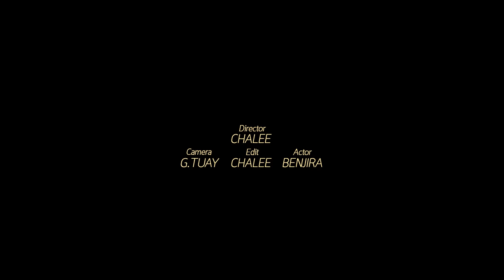Her - YENTED FT. ARARYOZI , CHOCOLATE - T (Official Music video)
Single: Her
Artist: Yented

Lyric: Pongthorn Pameto , Araryozi . Chocolate - t
Melody: Pongthorn Pameto
Compose: Panukorn mala
Producer: Mekk machina
Mix & mastering: Mekk machina

Director: Chalee

Rap1:
Aey listen up girl
คุณทำให้โลกของผมมันหยุด
So hot in here
เพียงแค่สบสายตา
เหมือนโดนสะกด in here
ทำหัวใจหยุด in here

Aey yo girl
You and me เราจะเดินไปด้วยกัน
คุณคนเดียวที่วนเวียนอยู่ในฝัน
ไม่วันหลับหรือว่าตื่นจะมีคุณอยู่ในนั้น

Now and ever
Please say yes ละ let's ride together
Trust in me แล้วรับผมเข้าไปเถอะ
ถึงจะดูbad boy แต่ แบบผมไม่เลอะเทะ

ทั้งหัวใจจะรวมกันเปนหนึ่งเดียว
ไม่เจ้าชู้จะรักคุณแค่คนเดียว
จะตะวันหรือพระจัน มันก็เหมือนเวลาเดียว
จะผ่านนานสักแค่ไหนจะมีคุณแค่คนเดียว

Pre hook:
ผู้คนหลากหล่ย but baby you look so shine
แสงไฟสะท้อนที่ออกมาตามร่างกายเธอ
ทำฉันทนไม่ไหวเลยต้องเข้าไปทักทาย

Hook:
แค่อยากที่จะรู้ รู้ว่าเธอเป็นใคร
จะได้บอกให้เธอได้รู้ว่าเธอน่ารักเพียงใด
ถ้าไม่ได้เจออีกแล้วก็คงไม่แคล้วต้องเสียใจ
ถ้าเราต้องจากกันในคืนนี้
ฉันเองก็ขอแค่เพียง ให้เราได้มาพูดจา
ไม่ต้องมากต้องมายแค่คำสุดท้ายไม่ใช่คำลา
ให้ได้มีโอกาสที่เราจะได้มาพบและใช้เวลา
ด้วยกันสักครั้ง

Rap2:
沈みゆく夕陽を見た
"I was staring at the sunset"

真っ赤に燃えゆくパヤオの街
"The city of Phayao is becoming red like it's
burning"

今夜は1人でロンリーナイト？ No
"Am I spend the time lonly tonight? No"

君なら付き合ってくれる
"You will hang out with me"

嫌味の一つも言わず
"without saying any nasty things"

ただ慰めてくれよ
"Just give me a comfort"

連れ出して迷路
"Take me out from the maze"

この喧騒にまみれよう
"Let us be in the noise of the city"

Row ya, Row ya boat
今夜漕ぎ出そうah
"Let's start rowing tonight"

煙で弱くなる思考
"My mind gets weak"

でもなんだか寂しくないこの小夜
"but, I don't feel any pity tonight"

君があってのおれだよ
"I am here because of you"
( yes, you are only for me sure that )

その笑顔
"Your smile"
(ああ そうさ 君ならどうだい)
("yes, what do you feel when you're with me")

Que rico
君の虜
"I'm a prisoner of you"

Rap3:
ก่อนจบคงต้องผ่านแล้วเรื่องคำทักทาย
และก่อนจากคงไม่จบพร้อมกับsay goodbye
พรุ่งนี้และต่อไป I want u in my life
That's right

หัวใจผมมันตกหลุม with your body
ยอมแลกอะไรก็ได้ with your booty
สมองผมมันสั่งให้หยุดแล้วในคืนนี้
เพราะคุณคือตัวจริง be ma shoty

ช่วยเปลี่ยนชีวิตให้ผมมีคุณ
Everyday just me and you
คำว่ารักของผม is true
เลนอยากให้คุณมาเปน ma boo

ทุกนาทีและคืนวันจนผ่านนานเปนปี
ไม่เปลี่ยนใจและเปลี่ยนไปแค่ only you baby
ยอมให้คุณเปน number one lady
Just me and you baby

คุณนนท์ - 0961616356